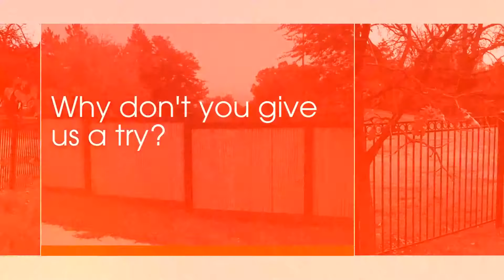Choosing from the best fence companies Denver has to offer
Need that fence up in no time? Call Altitude Fence and Deck today and get it done by one of the best fence companies Denver has to offer!

Transcript:

Need a fence that will stand out in your neighborhood? Why don't you give us a try?  We at Altitude Fence and Deck have seasoned experts in building fences So rest assured that we will deliver top quality fence work as per your specifications. and call us at for any questions or concerns. Altitude Fence and Deck Surround yourself with quality.

ALTITUDE FENCE AND DECK
2850 Vine St., Denver, CO 80205 United States